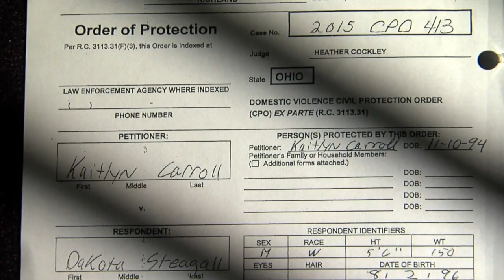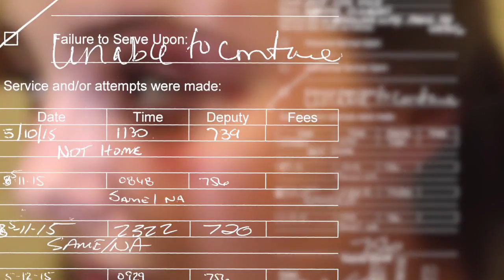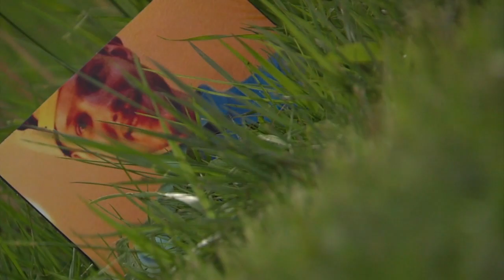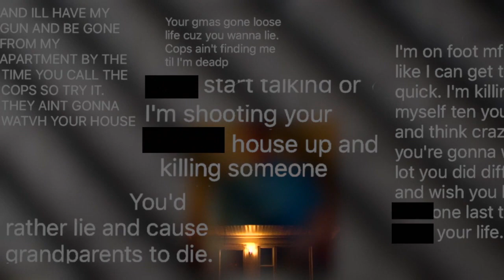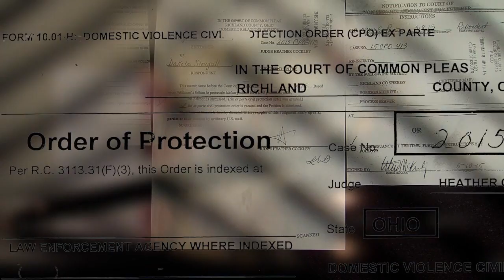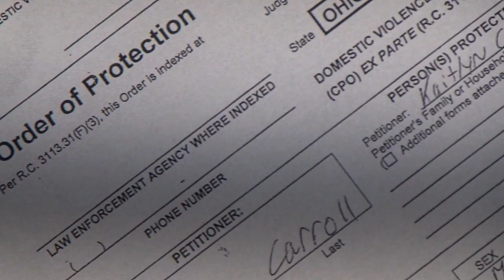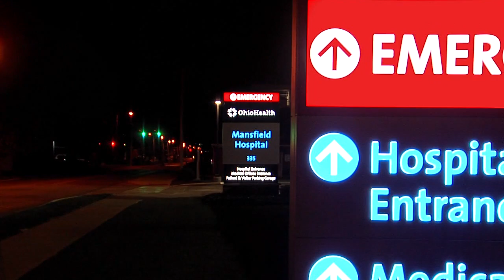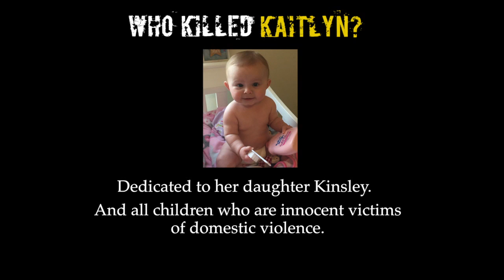Who Killed Kaitlyn full special report